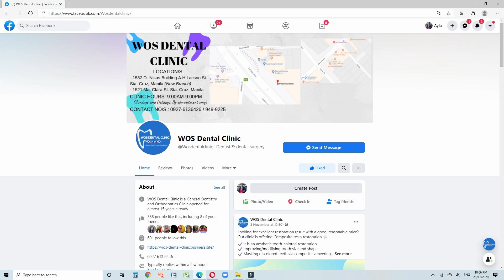THE NEW NORMAL DENTAL PRACTICE PROTOCOLS @ WOS DENTAL CLINIC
My name is AYLA  ...Full time Mom and a Hair Bow maker.

FAQ:
Camera used: DJI OSMO POCKET, Iphone X, Iphone 8+ and NIKON D3300

XOXO,
AYLA MAE